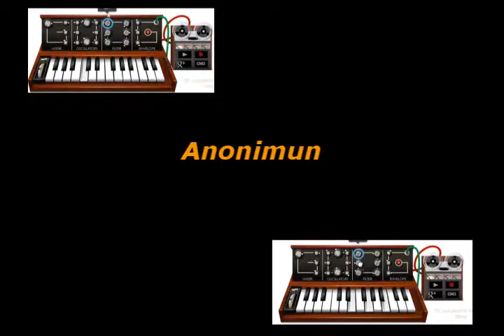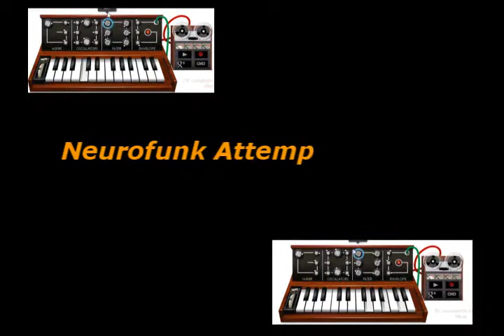Robert Moog -Doodle (Anonimun D&B Attemp)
HB  MR ROBERT! Synth!